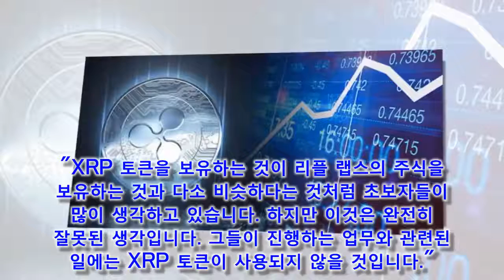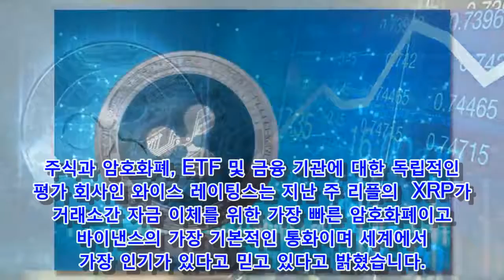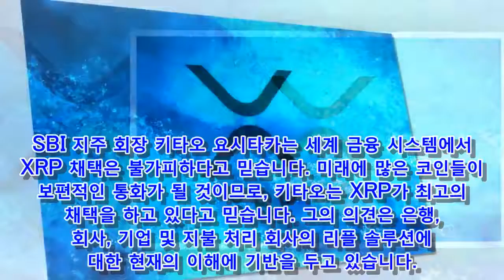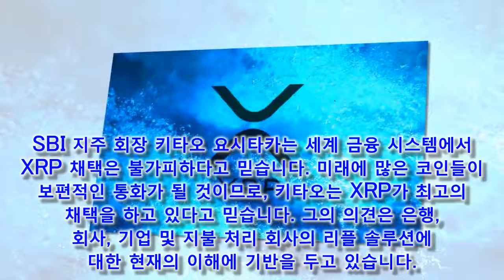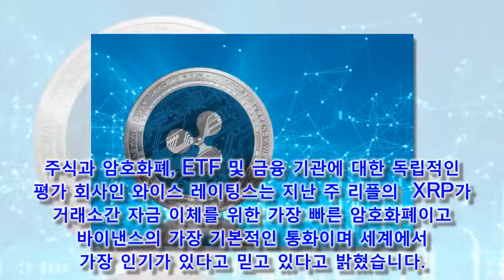XRP 최신 뉴스, 개발 상황 및 향후 가격 예측